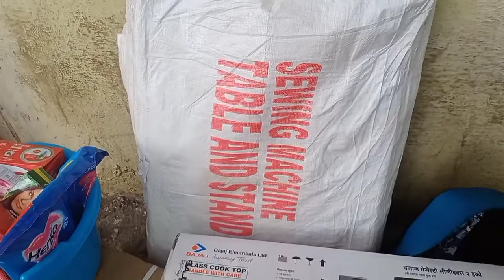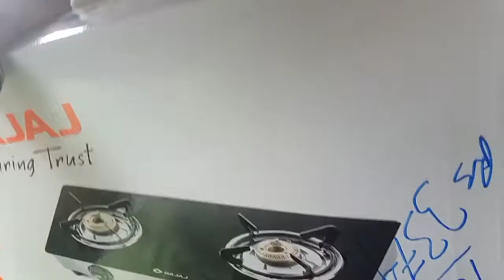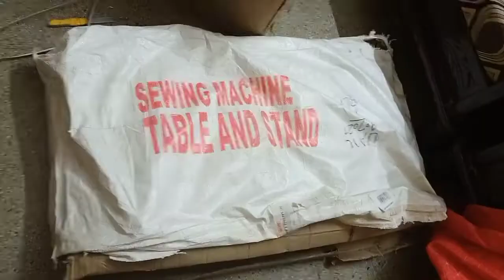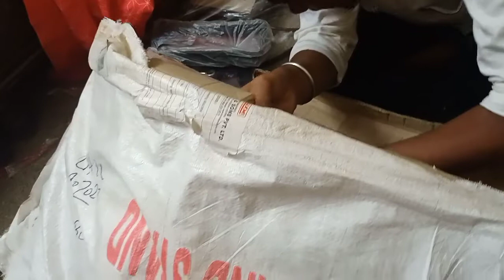Shivajinagar golden plam canteen sewing machine and gas stove ||How to fit tailor sewing machine